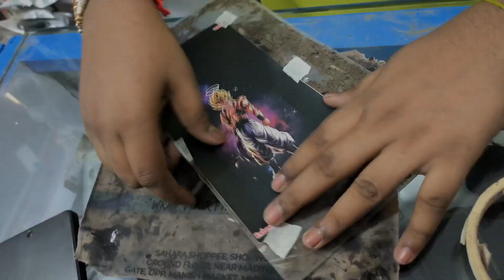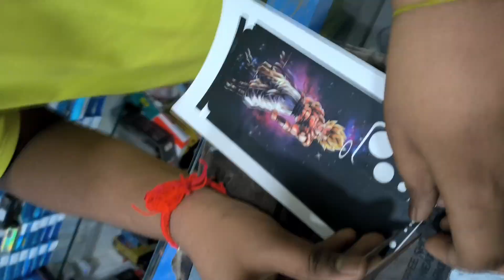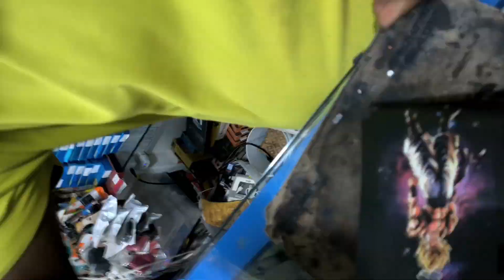FINALLY NEW MOBILE STICKERS!!POCO X5 PRO 5G !! BGMI#youtubevideo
FINALLY NEW MOBILE STICKERS!!POCO X5 PRO 5G !! gaming youtube youtubevideo youtubechannel gamingnoob vs proFinally new mobile stickersNew mobile stickers NARUTObgmipubg mobilegoku crate openingBgmi goku crate openingbgmi gameplaybgmi updatebgmi new updateHow to new mobile stickerpoco x5 propoco x5 pro 5gpoco x5 pro unboxingPoco x5pro 5gpoco x5 pro reviewbgmi tricksbgmi solo vs squadPoco x5 pro 5g mobile stickerspoco x5 pro 5g reviewbgmi gameplay newbgmi tipspoco x5 pro 5g unboxingbgmi unbanbgmi casetoobgmi news